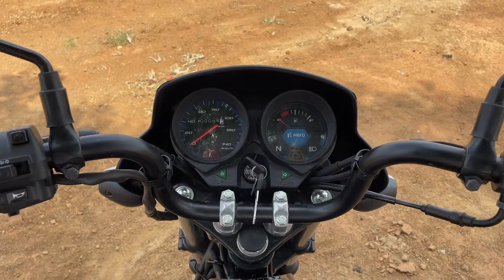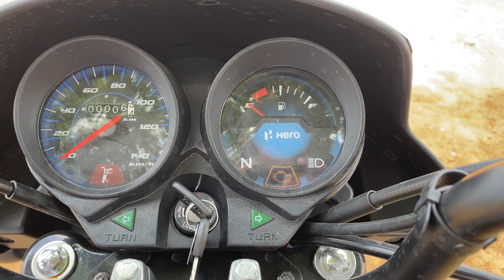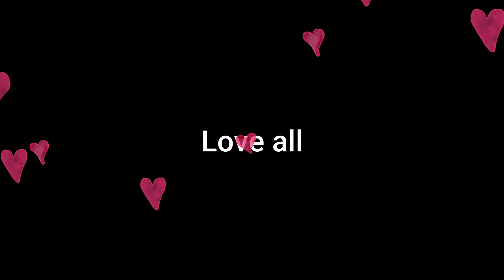Hero HF 100 Price & Specs in telugu | TechTravelTelugu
OnRoad Price: 80,000/-